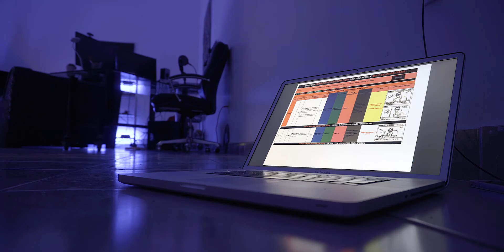Luis Chaparro nos cuenta su experiencia al participar en la ProducciónCAAV "Crea en ti"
Nuestro alumno Luis Chaparro colaboró en nuestra campaña "No dejes de creer, no dejes de crear", como talento.
¡Nos cuenta su experiencia!
Esta producción fue realizada en noviembre 2020.